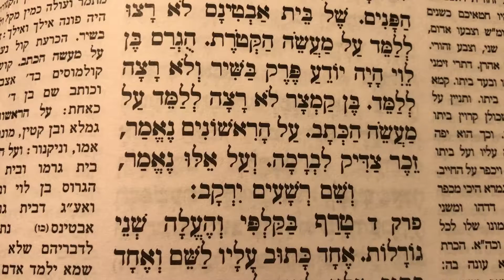משניות יומא פרק ג׳ לשינון בעל פה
Mishnayos Yoma perek 3 for learning by heart
Seder Moed